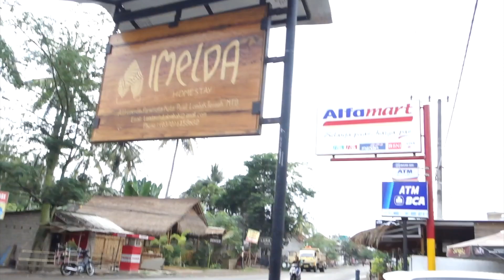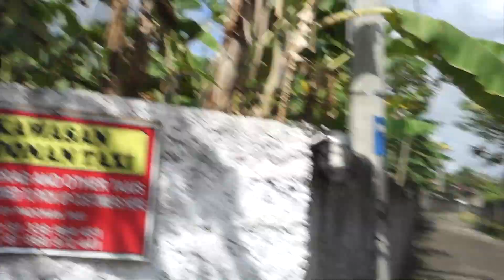Von Lombok zurück nach Bali - Bali # 8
Nach einer schönen Zeit in Lombok kehrten wir zurück nach Bali. Dort verbrachten wir noch ca. eine Woche bevor unser Flug nach Perth/ Australien abhebte. Total günstig mit der Fähre von der einen Insel zur anderen. Auch in der Villa Dove haben wir uns dann sehr Wohl gefühlt. Mit dem Wetter hatten wir diesesmal nicht so viel Glück. Es kann eben nicht jeden Tag die Sonne scheinen. WIr haben das beste daraus gemacht, an unserem Blog gearbeitet und etwas Billiard gespielt. Dieses mal sind auch keine wilden Abenteuer dabei. Wir hoffen Euch gefällt das Video trotzdem =)

Die Musik die wir verwenden ist von Ehrling und Vexento. Checkt die gerne mal aus auf Soundcloud

Jimmy and Jane´s "Lebensreise"

Hier findet ihr die Links zu unserem Reise Equipment:

►►Unser Gepäck
★Anni´s Backpack
★Nurel´s Backpack
★Backpack Schutzhüllen
★Vakuumbeutel (ähnliche)

►►Sicherheit auf Reisen
★Schutzhüllen für Kreditkarten & Pässe

►►Technik auf der Reise
★Vlogging Kamera- Sony RX M3
★Kamerstativ "Manfrotto"
★Sandisk Speicherkarte (für Sony) 64GB
★Kameraschutztasche (ähnliches Model)
★Action Cam von "Apeman"- 4K

★Drohne DJI Spark
★LI-PO Akkuschutztasche (Drohnenakkus)
★Sandisk Micro Speicherk. 64GB (Drohne)

★MacBookPro (sehr ähnliches Model)
★USB/ USB- C Adaper "Anker"
★USB- C SD- Kartenadaper

★Reiseadapter International
★Powerbank 22400mAH

►►Sonstiges
★Schwimmbrillen 2er Set
★Stichheiler- biteAway
★Flugzeugkopfhörer Adapter

Hier bekommt ihr 15€ Rabatt auf eure nächste Reise-Buchung über unseren Booking Link (als Neukunde):

Wenn euch unsere Videos gefallen, lasst uns gerne ein Kommentar & einen Daumen da. Um kein Video zu verpassen, aboniert einfach kostenfrei unseren Kanal.
Wir freuen uns, dass wir euch mitnehmen dürfen. Auf unsere Abenteuerreiche "Lebensreise"!

Liebe Grüße Anni (alias Jane) & Nurel (alias Jimmy)

Das bedeutet, dass wir eine kleine Provision für den durch diese Links generierten Umsatz bekommen. Falls ihr ein Produkt über einen dieser Links kauft, bleibt der Preis für euch aber natürlich der Selbe (und bei dem Booking Link gibt es ja sogar 15€ geschenkt). Wir nutzen diese Produkte selbst und sind bisher sehr zufrieden, vielleicht ist das eine oder andere ja auch hifreich für euch.